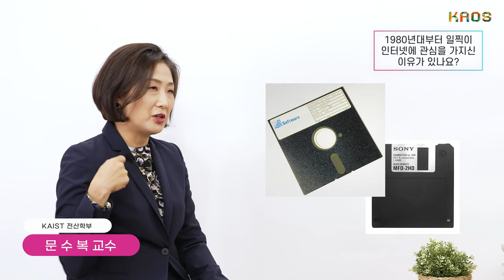[석학인터뷰] 문수복_양자내성암호??? | 2021 가을 카오스강연 '과학의 희열'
문수복 교수님과 함께하는 가을 카오스강연 '과학의 희열'이
12월 8일 수요일 저녁 8시 유튜브에서 생중계됩니다!

🔹문수복_카이스트 전산학부 교수

〈 매일 쓰는 인터넷, 어떻게 동작하나요? 〉

내가 자랄 땐 집전화가 있었다.

유학을 가서 인터넷 전화를 처음 써봤을 땐
성능이 안좋아서 공짜 아니면 쓸 수 있을까 생각했다.

불과 20년이 지났는데 이젠 집전화가 거의 사라졌다.
사회기간망으로 내가 매일 쓰는 인터넷, 어떻게 구성되어 있을까?

무선망은 5G, 6G로 계속 발전하는데 인터넷도 진화하고 있을까?